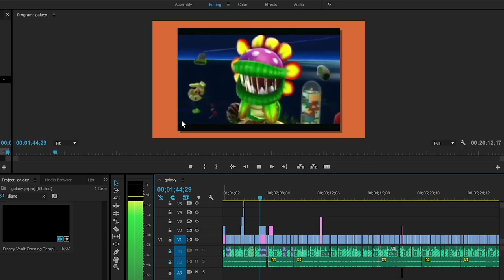Super Mario Galaxy - A Very Good Game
Super Mario Galaxy is a very good game. In fact, it is such an objectively good game that I struggle to say much more about it! BUT, one thing that I DON'T struggle to do is complain about the absolutely pathetic Super Mario 3D All-Stars collection, so I make some time to do that as well! Can you believe it?!